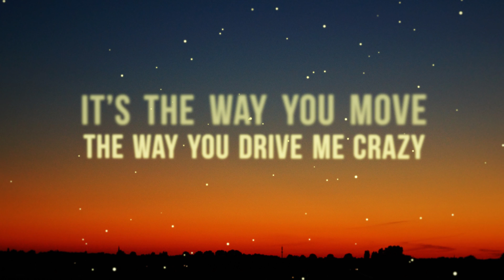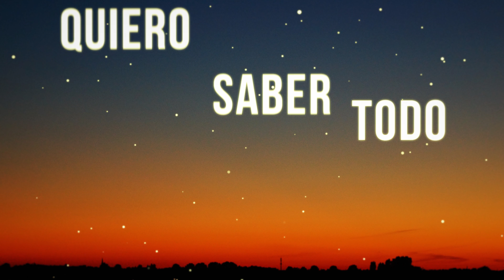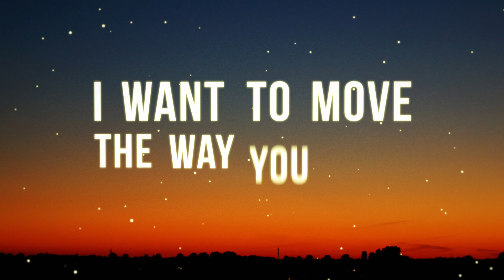Jordan Kaahn - Enséñame - (Original Song - Official Lyric Video)